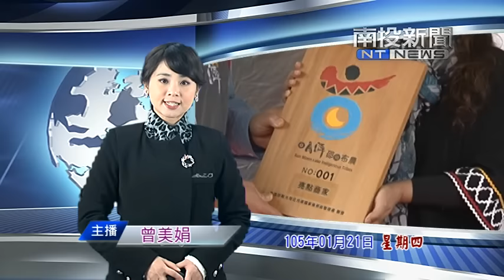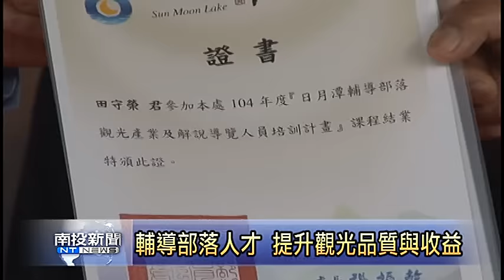南投新聞-日管處輔導部落成果暨頒證記者會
為了協助日月潭附近部落的觀光發展，日月潭風管處去年安排了一連串的培訓課程，並推動商家取得亮點商家的認證。在經過一百小時的訓練時間之後，部落人才培訓可以說是有了初步成果。為了鼓勵這些部落的亮點商家，日管處21日也特別來到雙龍部落舉辦記者會，除了替這些部落好消息做宣傳，也呼籲遊客來到日月潭也能夠深入這些部落來一趟豐富的原鄉導覽行程。